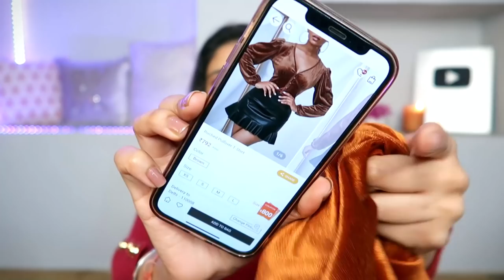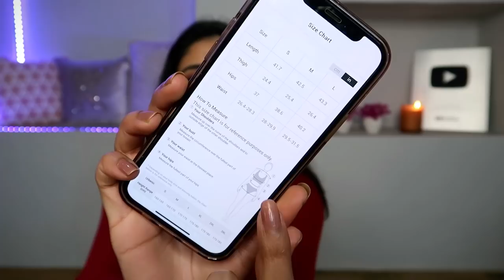My First URBANIC HAUL | Honest Experience & Quality | Worth the hype ? Kashika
Sign Up on the Urbanic app via this link for an extra discount:

You guys requested a review video on Urbanic clothes and shopping experience, so I picked up different items from each category to give a quality check review and my personal experience with returns and refunds.Hope this video help you.

Simplicity Bodycon Dress: sold out
Khaki Coat: Sold out
Button Straight Leg Pants: Sold out
Evil eye bracelet: Sold out

Plum: Kashika15
E'clat: Kashika20
Qurez: Kashika15

urbanic haul,
urbanic dress haul,
urbanic winter haul,
urbanic tops haul,
urbanic sweater haul,
urbanic review,
urbanic jacket haul,
urbanic app review,
urbanic accessories haul,
urbanic affordable haul,
urbanic birthday dress haul,
urbanic black dress haul,
urbanic crop top haul,
urbanic coat,
urbanic dress haul india,
urbanic dresses review,
urbanic delivery time,
urbanic gown haul,
urbanic gown,
urbanic gown haul india,
urbanic gown review,
urbanic haul dress,
urbanic india,
urbanic india reviews